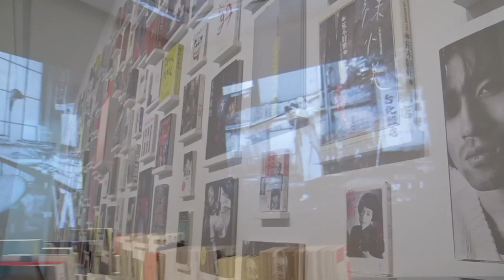bdp: Araki photobooks show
Araki has been published over 400 books and they are currently exhibited at Izu Photo Museum in Mishima, Shizuoka, Japan. bdp spent a rainy morning browsing his history of bookmaking which claims to be the best way of expressing his photography.
アラーキーは今までに４００冊以上もの写真集を出版してきました。 静岡は三島にある伊豆フォトミュージアムでそれらを展示しているとの事で、雨の降る午前中bdpは新幹線に揺られ、クレマチスの丘へ。 『写真集という手段が最高の魅せ方』というだけあってアラーキー本作りの歴史はそれはそれは見応えのあるものでした。